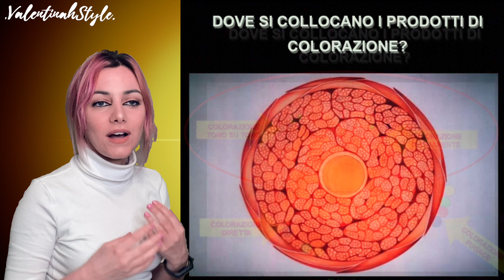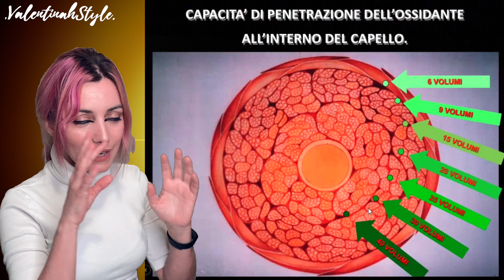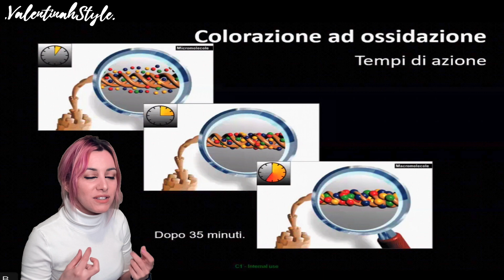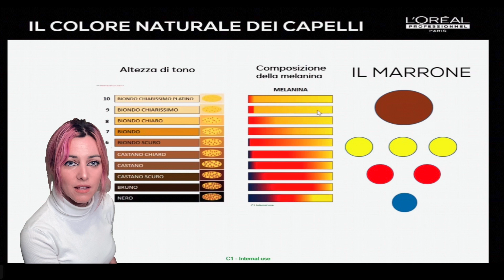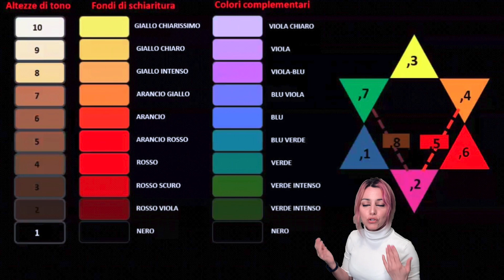COLORIMETRIA (2°Parte)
Eccoci di nuovo !
Con il video di COLORIMETRIA 2° PARTE
se volete vedere la 1°parte ecco il è importante si parla di Stella di Ostwald, altezze di tono e riflessi.

Ricordare queste nozioni, ci permetterà di non inceppare in qualche banale errore !

VhS.